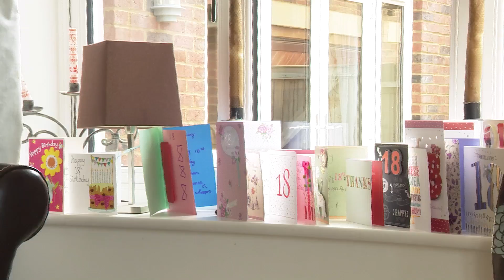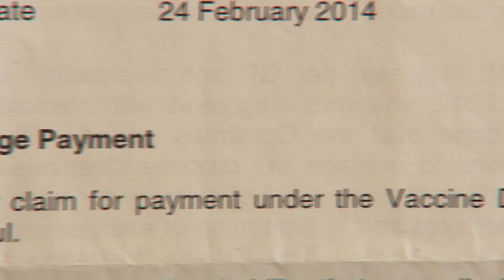NARCOLEPSY UK PACKAGE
A young woman suffering from Narcolepsy talks about how it has effected her life, from exams to driving, everything has been impacted on.